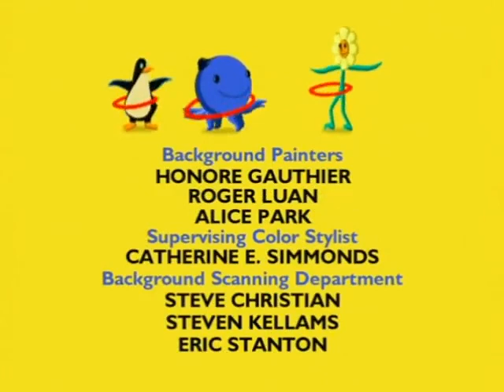June 1, 2022